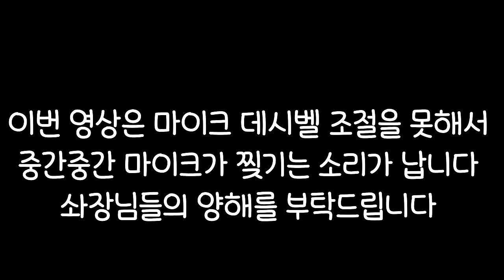동네 형님이랑 회에 소주 한 잔 했습니다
10월14일 라이브방송 내용 편집본입니다!!

이메일
인스타
jobswa